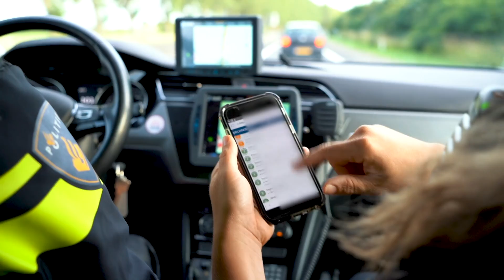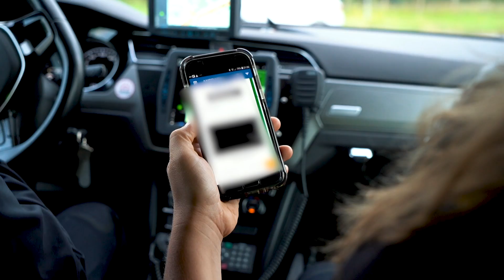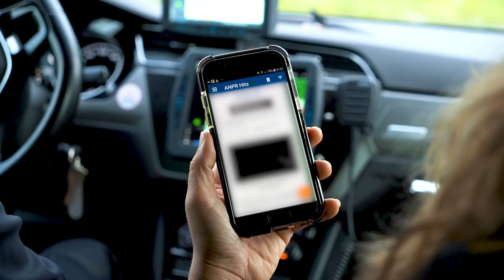Eerste Politie dienst op de NOODHULP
De eerste aflevering van mijn nieuwe serie, waarin ik meeloop met de Politie! Ik draai verschillende diensten waaronder een dienst bij Politie Haringvliet op bureau Brielle.

[De video's zijn tot stand gekomen in samenwerking met Politie en voor publicatie nagekeken door de afdeling communicatie!]